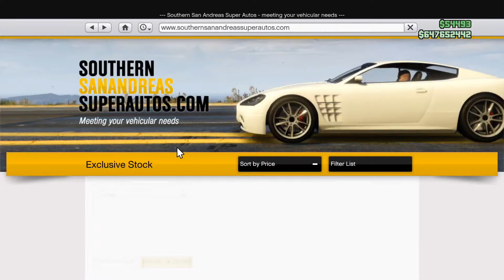GTA 5 Online-NEW $1,590,000 Karin Futo GTX Customization! (Los Santos Tuners DLC Update)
GTA 5 Online Los Santos Tuners DLC Update - NEW Vehicle , Auto Shops & MORE! (GTA5 CAR MEET DLC)

GTA 5 Thug Life ( GTA 5 Funny Moments ) LIVE Stream | GTA 5 FAILS & WINS | Max Steel